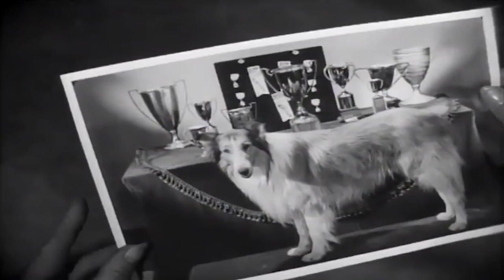Lassie | Tartan Queen | Lassie English Full Episodes | Kids Cartoon | Old Cartoon 🐕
Lassie | Tartan Queen |  English Full Episodes
When Lassie is found to be possibly descended from a very successful line of show dogs.

🐕 Watch Lassie's Adventure HERE:

When Lassie is found to be possibly descended from a very successful line of show dogs, Timmy is instructed on a regime to prepare Lassie for shows but the regime strains his friendship with Boomer.